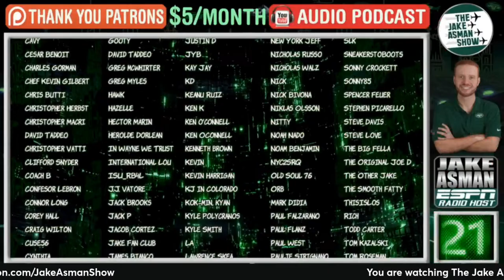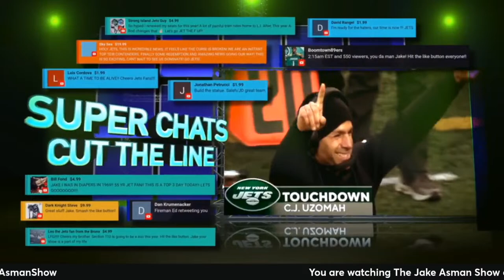Reacting to the latest media reports about the New York Jets meeting with Jadeveon Clowney!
Will the New York Jets sign DE Jadeveon Clowney? Does signing Jadeveon Clowney make sense for the NY Jets? Jake Asman reacts to the latest media reports about Clowney's visit and shares his thoughts...